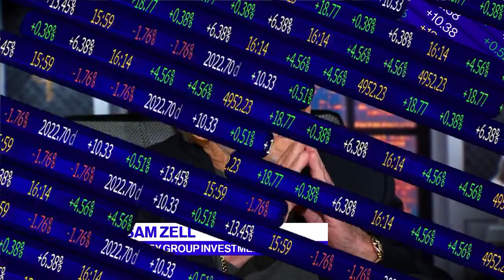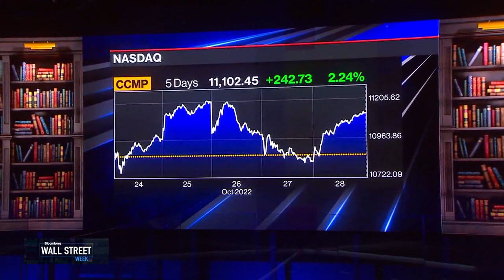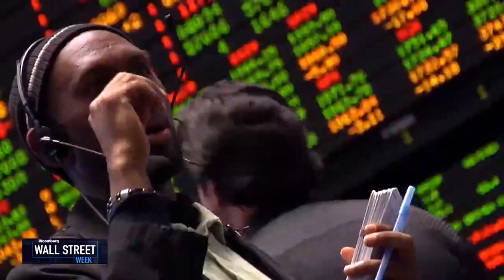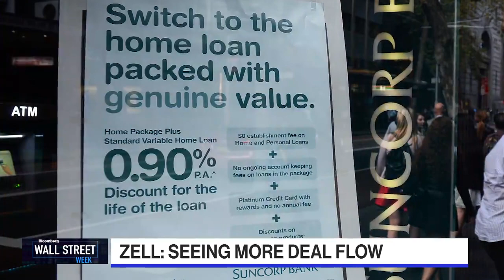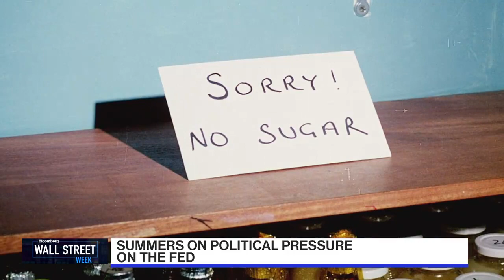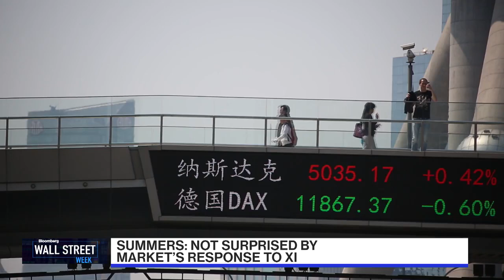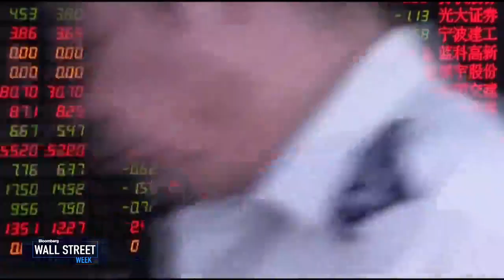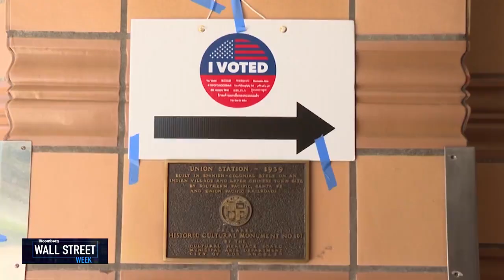Wall Street Week - Full Show (10/28/2022)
On this edition of Wall Street Week, Peter Kraus, Aperture Investors Chairman & CEO and Mona Mahajan, Edward Jones Senior Investment Strategist wrap up a turbulent week in the markets. Sam Zell, Equity Group Investments Founder and Chairman, on where he sees opportunities to invest and former US Treasury Secretary Lawrence H. Summers breaks down the most recent GDP numbers and the problem with lawmakers criticisms of the Fed.